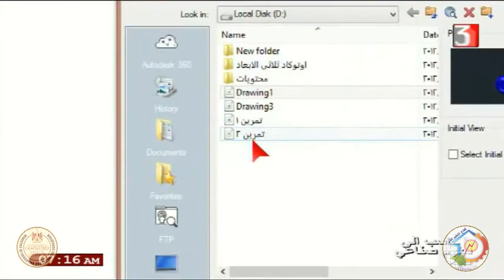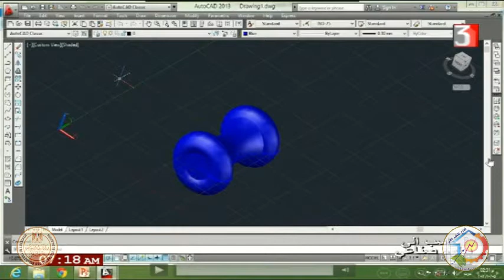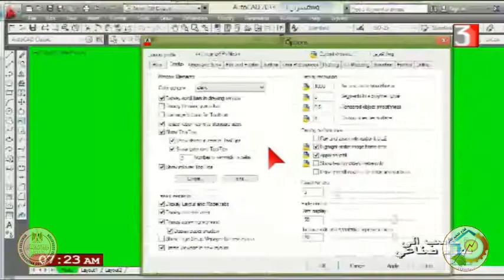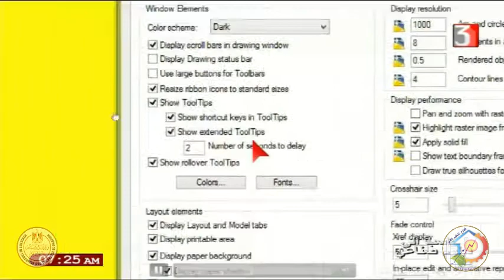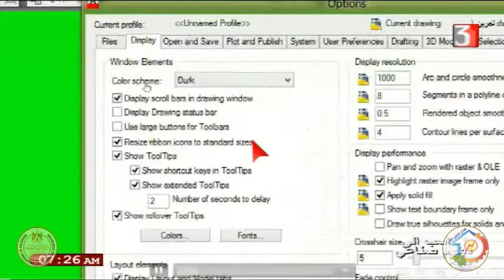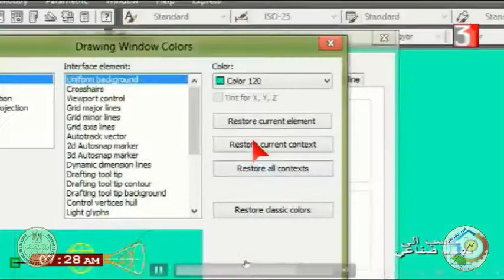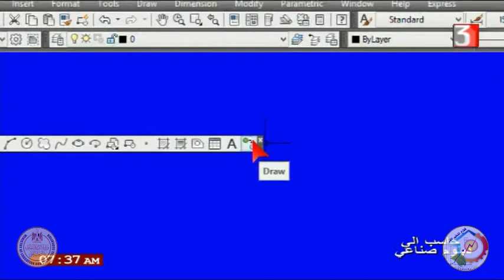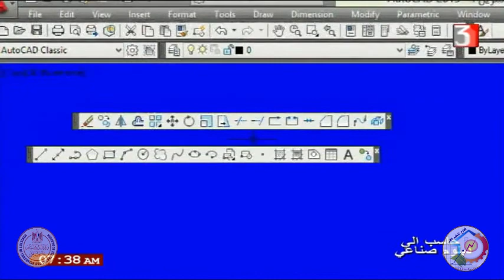الصف الثالث صناعي - حاسب الي - طرق الحفظ للملفات - ا محمد عبد السلام